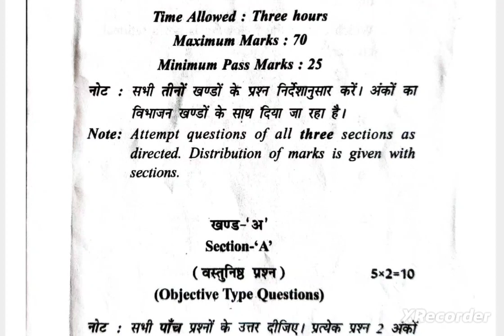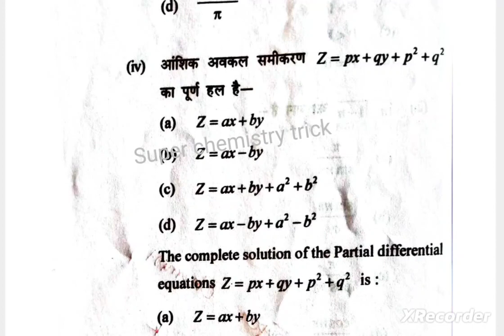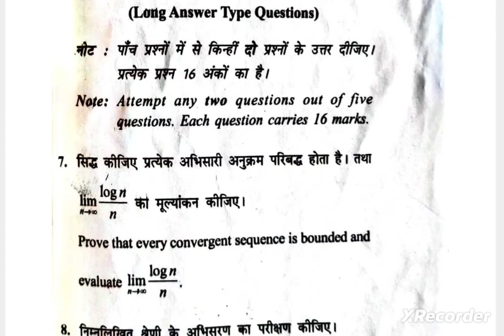Mathematics Major-||/ Minor/Elective B.Sc 2nd year examination 2023 उच्च कलन एवं आंशिक अवकलन समीकरण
B.Sc 1st year mathamatics